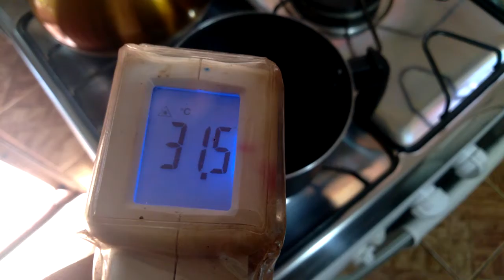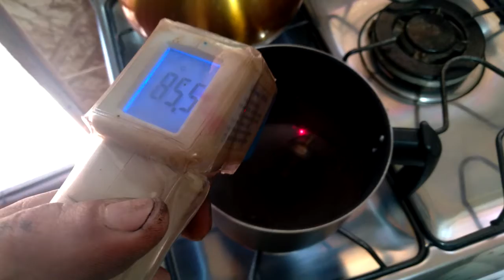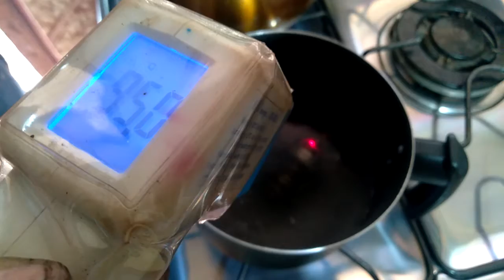Teste Válvula Termostática - [Testes MX-Garage]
Valvula nova, resultado: OK, Passou